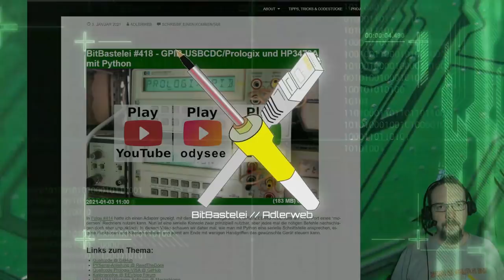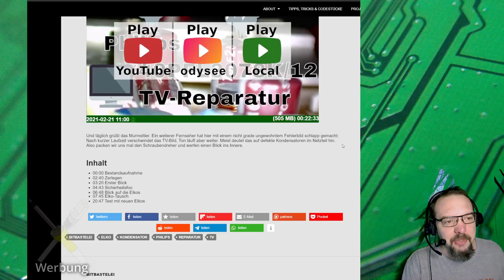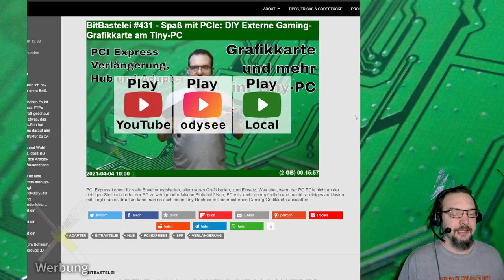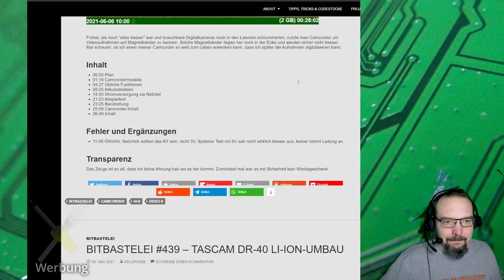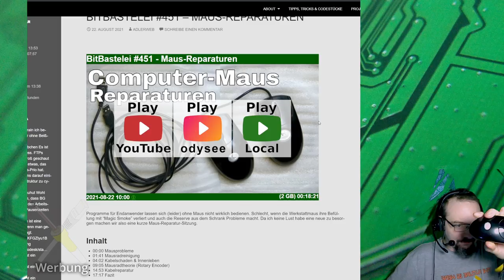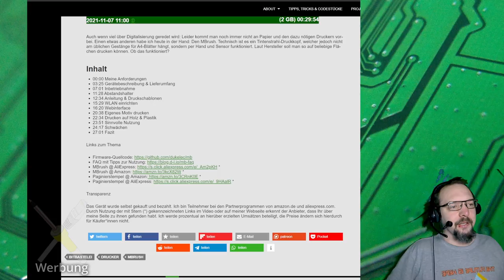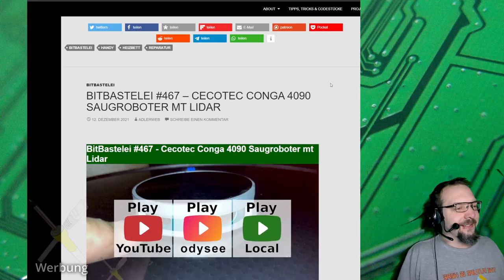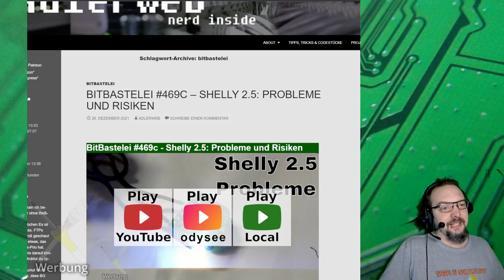BitBastelei #470 - Jahresrückblick 2021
2021 ist vorbei und viele Basteleien erledigt. Aber was ist as den gezeigten Dingen eigentlich geworden? Werfen wir doch mal einen Blick zurück.

Inhalt:
00:00 Intro
00:54 #418
02:35 #419
03:30 #420
04:35 #421
06:56 #422
07:19 #423
08:04 #424
09:21 #425
11:03 #426
13:19 #428
14:45 #430
17:25 #431
19:22 #432
20:07 #433
20:53 #434
21:53 #435
22:17 #436
23:52 #437
24:36 #438
26:05 #439
27:20 #440
27:49 #441
29:04 #442
29:34 #443
31:20 #444
32:27 #445
33:37 #446
33:53 #447
34:24 #448
35:03 #449
35:28 #450
36:39 #451
37:22 #452
37:57 #453
38:46 #454
39:48 #455
41:34 #456
42:10 #457
43:38 #458
44:04 #459
44:27 #460
44:38 #461
45:14 #462
46:21 #463
47:08 #464
47:37 #465
50:04 #466
52:09 #467
54:01 #468
55:15 #469
56:52 Gelaber

Fehler und Ergänzungen:

13:19 Da fehlt die #427 - mein UT210 EEPROM-Rechner. Das 420er mit angepasster Firmware ist weiter fast täglich im Einsatz und dank der Modifikation wesentlich komfortabler.
14:45 Auch die #429 fehlt. ESP-Programmer. Für den ESP01 nutze ich weiter meinen gemoddeten Programmer aus #386. ESP12 habe ich in letzter Zeit keine verbaut, daher ist der noch nicht weiter zum Einsatz gekommen
56:52 Da es sich im nachhinein etwas seltsam anhört: Nein - im Gegensatz zu vielen Menschen, welche durch die aktuelle Zwangsisolation oder massive Arbeitsbelastungen massiv leiden - habe ich keine direkten Probleme. Änderungen müssen nicht immer schlecht sein. Zumindest für den Kanal gilt: Auch wenn ab und an mal neue Themenfelder reinrutschen könnten wird sich am Grundkonzept absehbar nichts ändern.